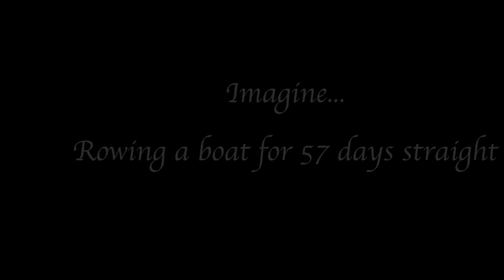Andrew Abrahams You Gotta Wanna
Promo shoot for motivational speaking.